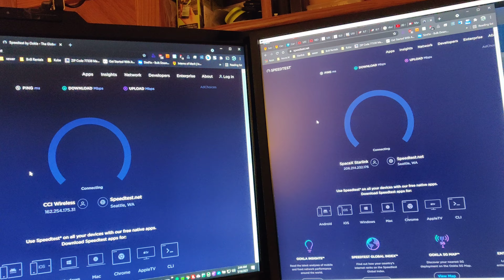CCI Wireless Pro Plan $94.99CAD VS SpaceX Starlink Beta $129.00CAD